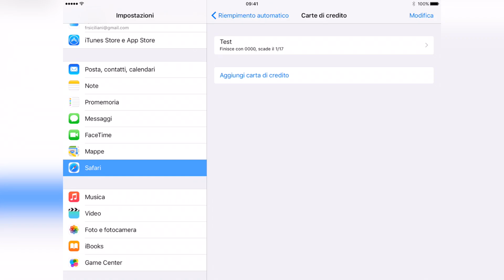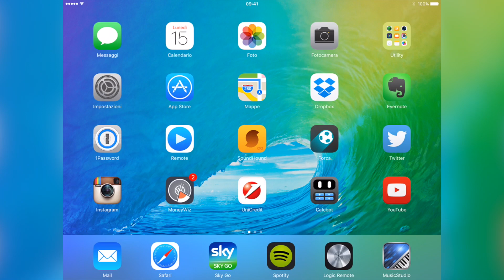Come eliminare le carte di credito salvate in Safari - Noob's Corner iPad #30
Eccoci con una nuova puntata di Noob's Corner per iPad.